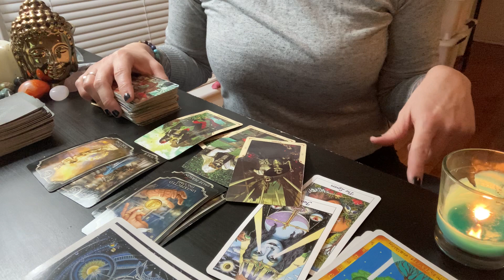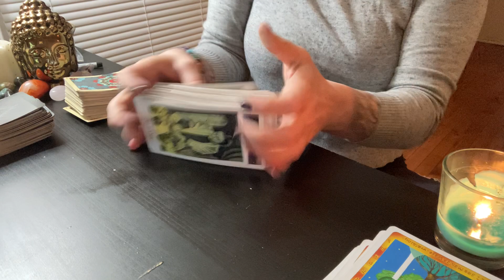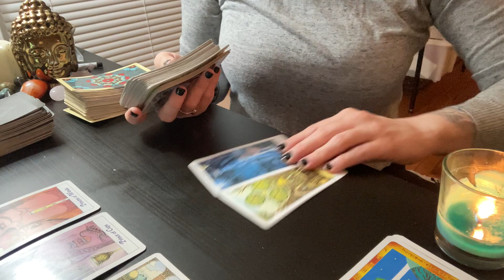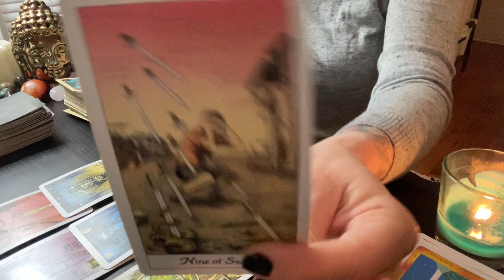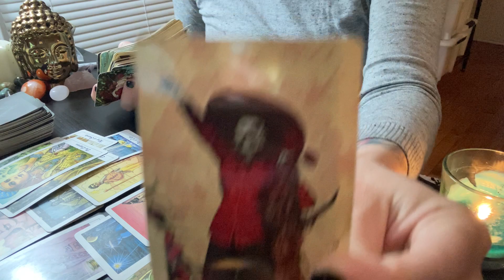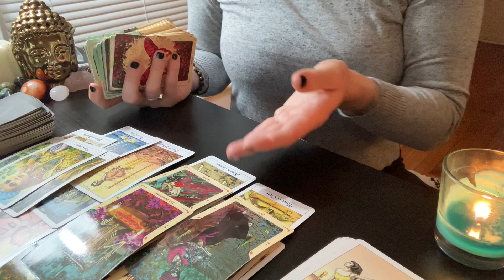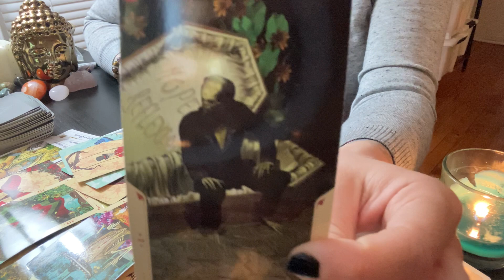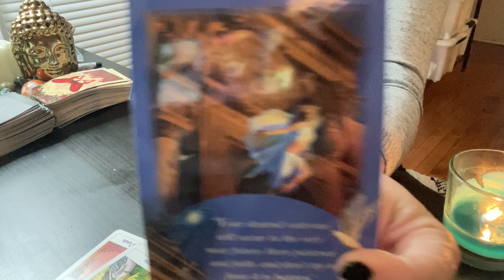Scorpio ♏️ A Bitter Betty actually plays a big part in your success 🍀Ssshhh!!! Daily Tarot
Hi!!! I don't want pictures from you or payment confirmation. All of the payment info I can look up myself. . If you would like a personal reading please donate at least $35 to me for 20 minutes and Email me with the more personalized questions you would like answered in the reading. Thank you and Namaste. -L